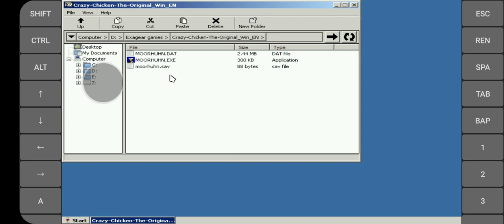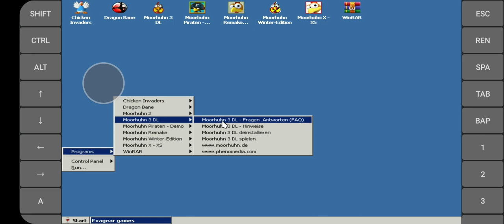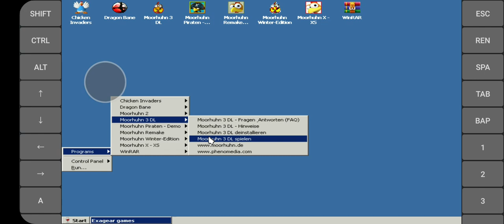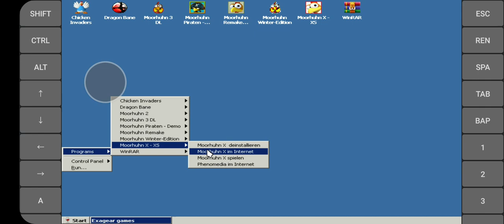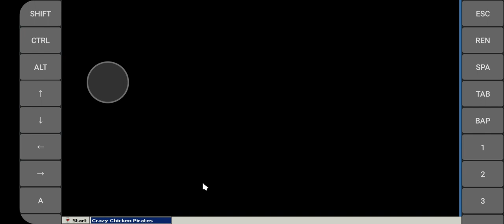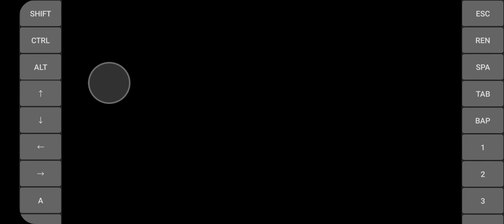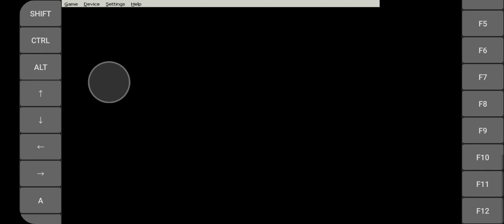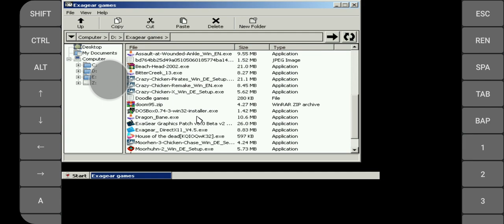exagear games in nine minutes (play the video in 2x speed)(link In description)